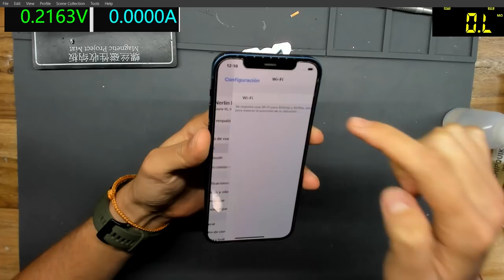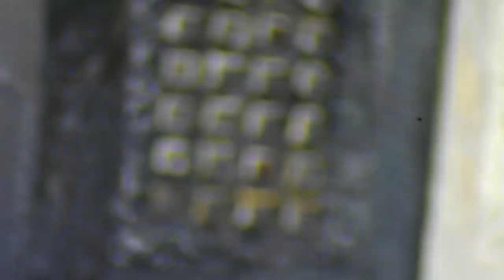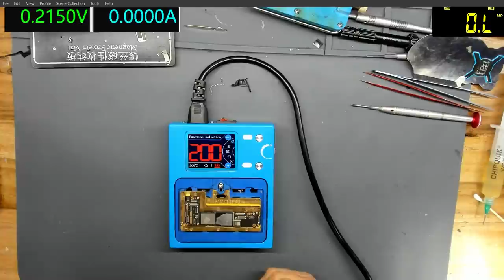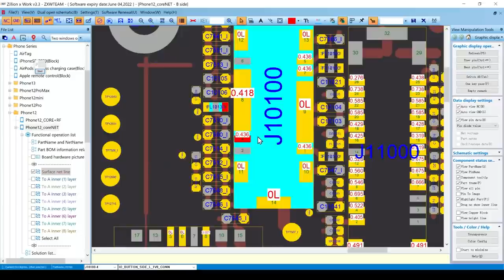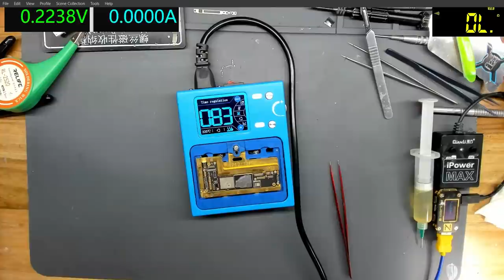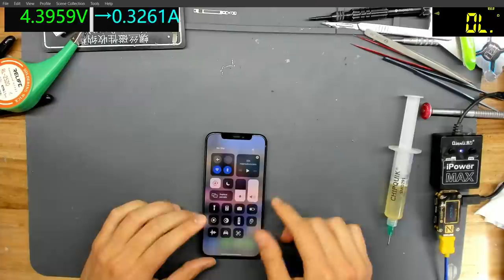iPhone 12 con el WIFI EN GRIS!! - GRACIAS APPLE - 😍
Compra tu precalentadora aqui:
Jc AIXUN:

Estacion de Calor:

Fuente de Poder: